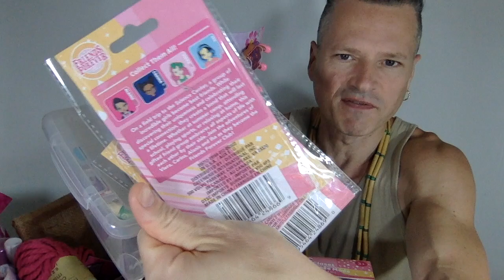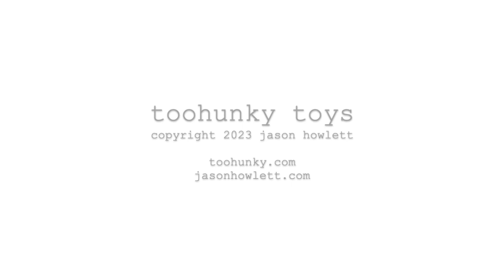Part 1 Dollar Tree Diorama One Sixth Scale Miniature Barbie Ken Action Doll Dollar Store Haul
Part one of this one six scale miniature series focuses on items found at the Dollar Tree in Canada!